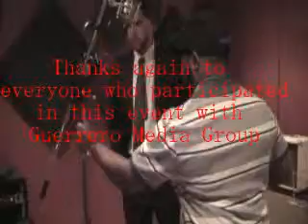GMG - Boston Project 1-3.mpg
Guerrero Media Group Boston Event Part 3